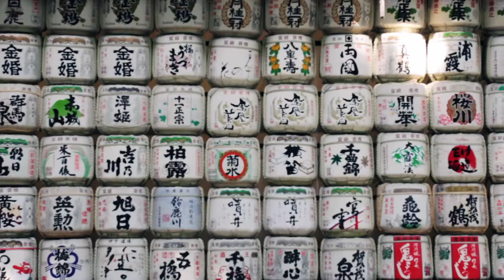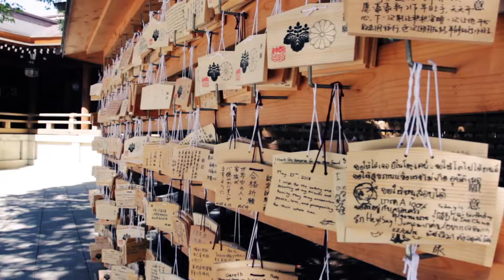TRAVELOG #22: TOKYO, JAPAN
A week in Tokyo was a dream! Here's a small compilation of what I did during my stay :)